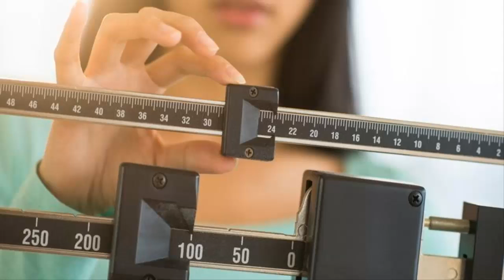Este Remedio Me Ayudó A Bajar 20 Libras, Pruebalo Y Luego Me Cuentas Que Tal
OBJETIVO DE ESTE CANAL Secretos Salud y Belleza.

En este canal de salud "Secretos Salud y Belleza" encontraras remedios naturales de plantas medicinales y medicina natural para mantener la salud y disfrutar la buena vida.

Receta con ingredientes medicinales para bajar de peso y depurar el organismo

Ingredientes
¼ de cucharada cúrcuma
¼ de cucharada de jengibre
1 cucharada de miel
½ taza de leche de coco
1 vaso de agua

Lo primero que debes hacer es poner a hervir el agua, una vez que se encuentre al punto de ebullición, agrega el jengibre y la cúrcuma, deja hervir durante unos 10 minutos. Retira del fuego y agrega la miel y la leche de coco, mezcla muy bien para que se integren los ingredientes y luego de eso el remedio estará listo para servir.

Toma el remedio en cualquier hora del día, pero lo más recomendable es que lo hagas antes de cada comida, consumir esta bebida a menudo ayudará a mejorar tu salud ya que sirve como un remedio que puede combatir múltiples enfermedades, actúa como un diurético natural, puede depurar el organismo ayudando a limpiar el hígado.

Elimina las toxinas acumuladas en el cuerpo y ayuda a quemar mucha grasa lo cual es bueno para bajar de peso, sin olvidar que esta infusión también limpia el hígado, además refuerza el sistema inmunológico y elimina el cálculo renal o piedras en los riñones, también aporta mucha energía.